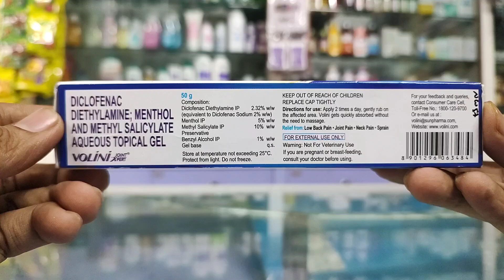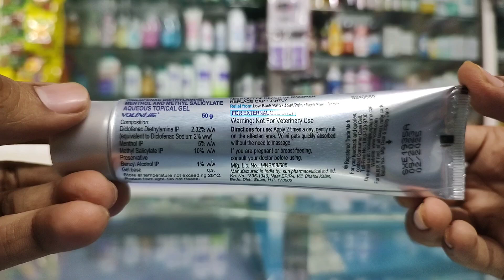Volini Joint Xpert l Joint Pain Relief Gel l Price, Uses in Hindi l How to Use l